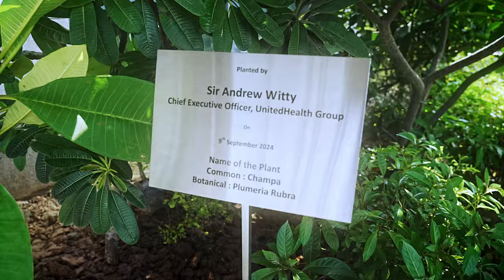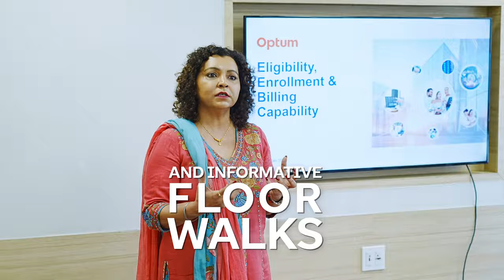Sir Andrew Witty, Chief Executive Officer, UnitedHealth Group, visit to Optum India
It was an honor to welcome Sir Andrew Witty, Chief Executive Officer, UnitedHealth Group, to Optum India offices. His visit was filled with excitement, insightful interactions and inspiring moments, where he listened and engaged with Optum India colleagues, shared his vision and answered thought-provoking questions. Andrew also connected with Optum social responsibility partners and volunteers and discussed Optum India supported community projects.